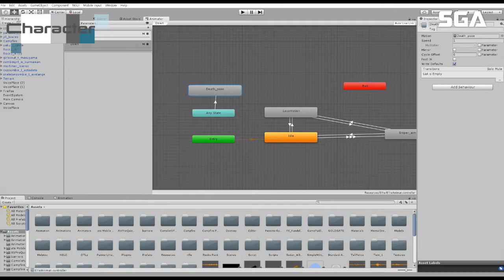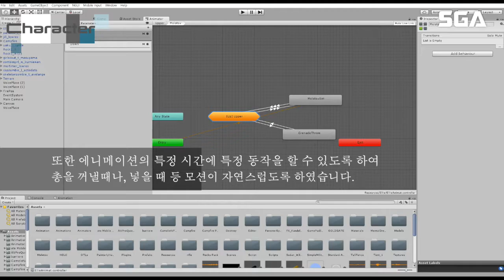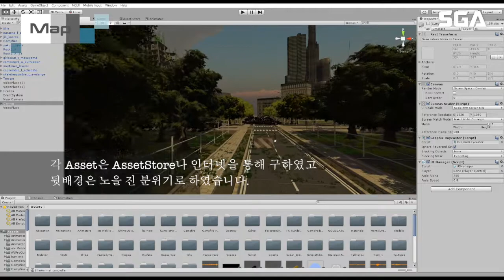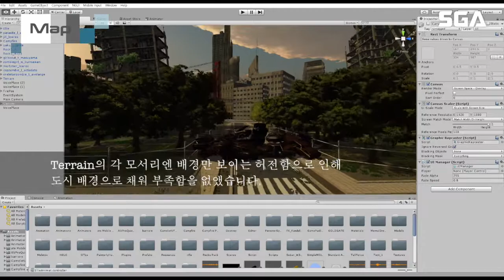[모작 포트폴리오] SGA서울게임아카데미 게임프로그래밍 박재혁 수강생